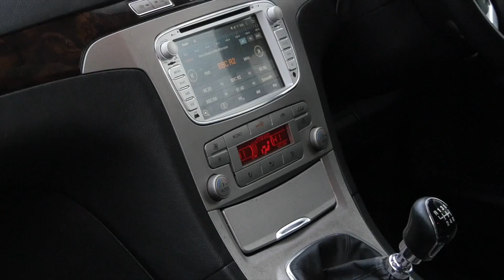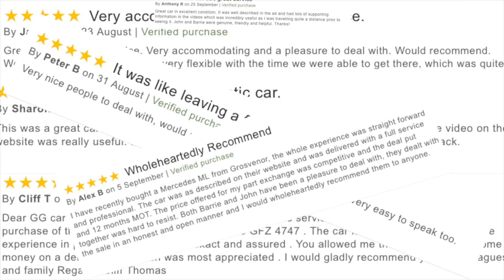Ford Galaxy Website Trailer